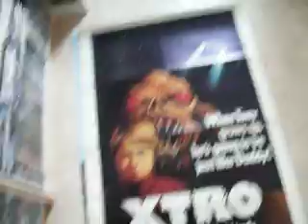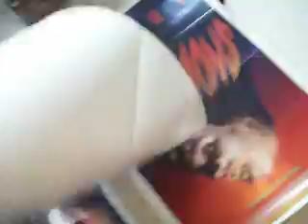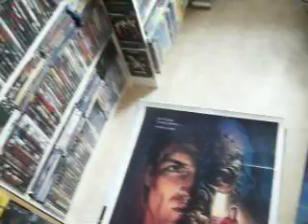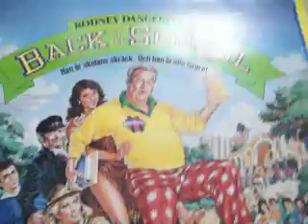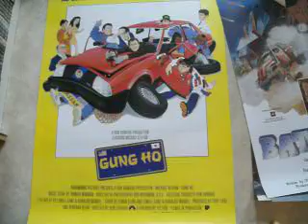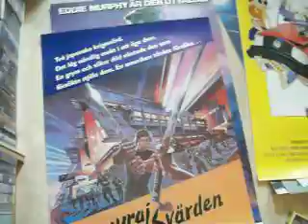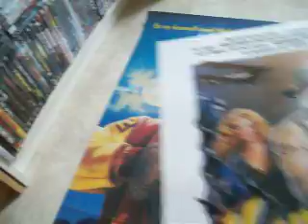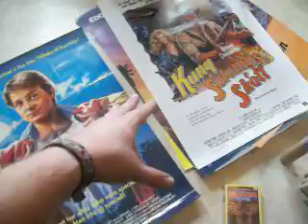Poster Haul-Horror,Action,Adventure,Comedy 2012-05-04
So happy to get to show you this update with some cool and kick ass posters i picked up for a way good price. Got some cool Horror posters and some old 80´ts comedy,action,adventure posters. Check it out! Comment!

Well this was the last pick up video for this time and now i won´t be doing anymore pick ups until about 15 of July or thereabout. Might be more videos but i won´t make any orders.Take care everybody!